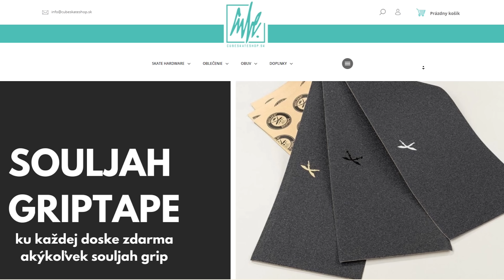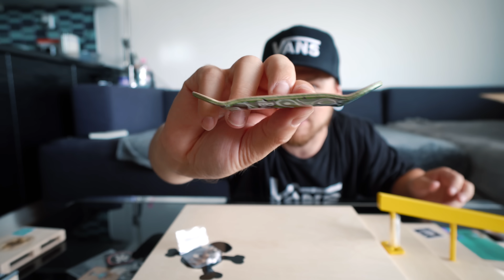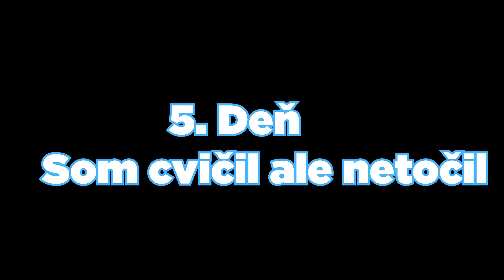7 DNÍ vs FINGERBOARD - Dokážem spraviť Kickflip?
Nový 7 dnňoví progress s Fingerboardom. Fingerboard je zmenšenina skateboardu ktorý sa ovláda prstami. Taktiež aj rampy pre tento skate sú v mini verzii. Dokážem sa naučiť na takomto fingerboarde trick kickflip?

Pripoj sa Do OukeyFamily, OukeyGang a získaj výhody na mojom kanáli :)

Ďakujem každému čo sa pripojí! Podporí tým nový a naložený kontent  🔥

••• Moj Extra kanál •••